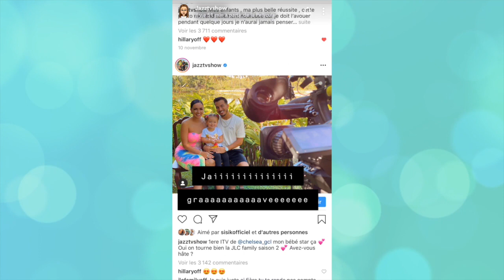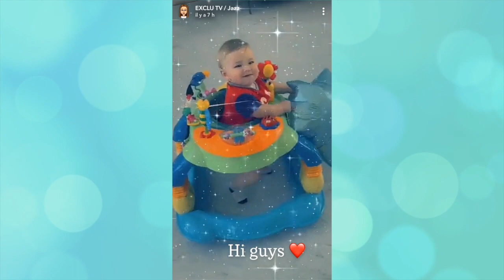JAZZ POUSSE UN GROS COUP DE GUEULE ET CLASH CERTAINS INFLUENCEURS SUR INSTAGRAM... 😡 (JLC FAMILY)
Jazz a poussé un gros coup de gueule sur son compte Snapchat à propos du réseau social Instagram. Elle s'en prend également à certains influenceurs !